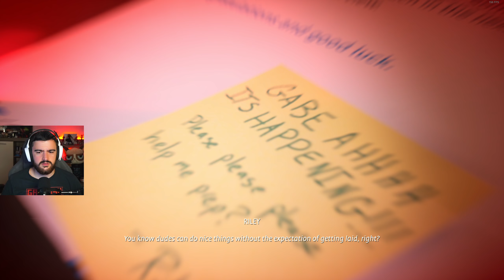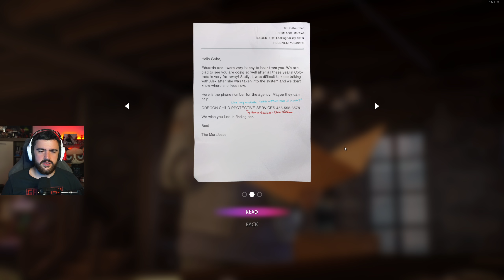VIATA E ....COLORATA!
Joc: Life is Strange True Colors
Pentru inregistrat pe PC :OBS
-16GB RAM 3200Mghz
-RTX 3080
PC de stream/inregistrat:
-B550 Plus
-32 Gb RAM 3200Mghz
-RTX 2070
Periferice:
Monitor : MSI MAG27CQ , GIGABYTE 27' 1440p 144Hz, ACER 1080p 144Hz
Mouse: Logitech G604 (pc stream) , Razer Viper 8k (pc gaming)
Tastatura: Razer Huntsman Elite V2 (pc stream), Logitech G915 TKL (pc gaming)
Casti:Logitech G733
Placa de captura: Avermedia Live Gamer Ultra si Elgato 4k60 Pro MK.2
Camera Web: Sony a6000
Microfon: Shure MV7 USB/XLR
Consola: PS5 si Switch